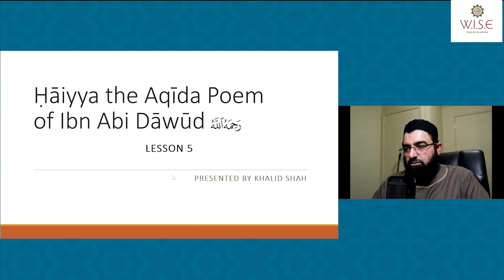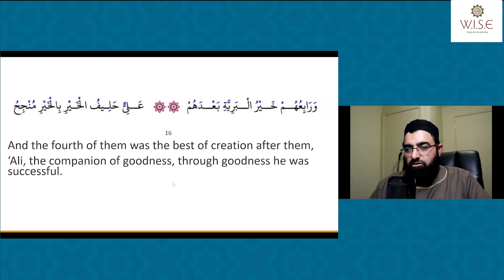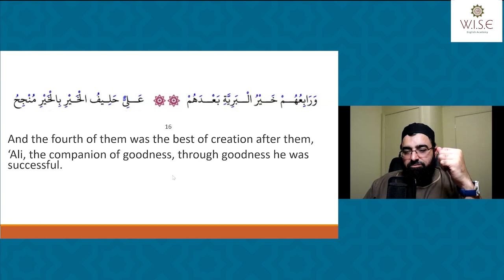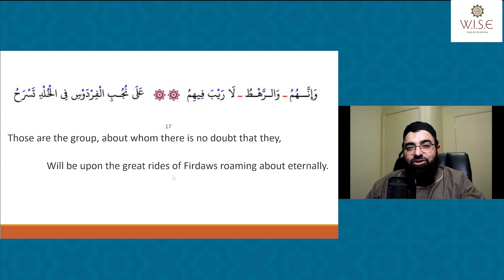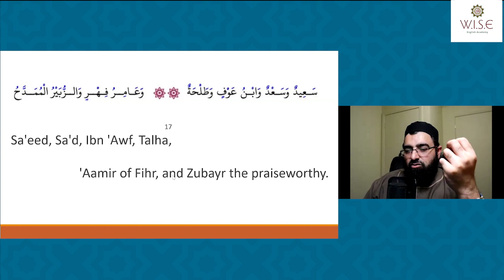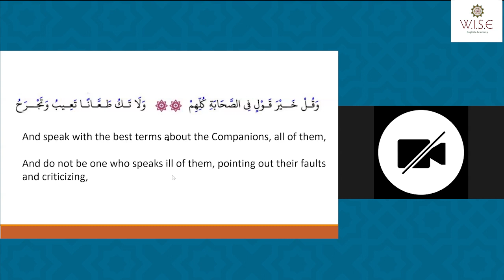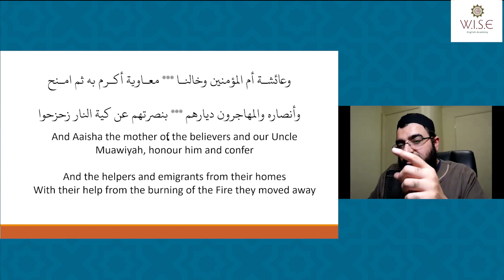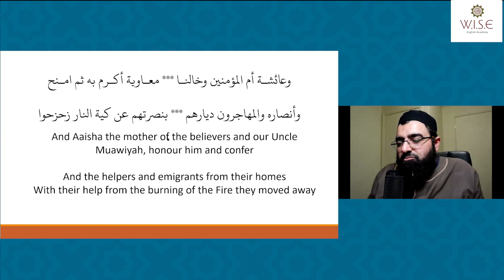Class 5 - The Haaiya: The Aqidah Poem of Imam Ibn Abu Dawud (Rh.)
Join this free course on WISE Learning App and get access to presentations, discussion forum and much more.

   The Haaiya is a didactic poem on Islamic Creed in the tradition of the early Hanbali scholars written by Imam Haafiz Abu Bakr Abdullah the son of the renowned Imam Abu Dawud al-Sijistaani RH. The son was an authoritive scholar in his own right and some considered him to be greater than the father. Despite its brevity i.e. 33 lines, multiple commentaries exist on the Creed. The most extensive being the later era Hanbali giant of Palestine Imam Saffirini’s (d. 1188 AH or 1774 CE) two volume masterpiece Lawaaih al-Anwaar al-Saniyya. The Haaiya is forceful and spells out in clear terms of the fundamental beliefs that a Muslim need to live and die by like the early Muslims. It is hoped that through this course, core beliefs of Islam that all Muslims agree upon and their sources will be highlighted from a Hanbali perspective.

By:
WISE English Academy